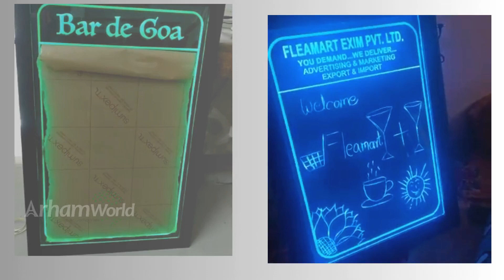LED Writing Board by Arham World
Illuminate Your Messages with the Writing LED Board! ✨

Discover the power of the Writing LED Board, an innovative tool designed to make your messages stand out with vibrant, eye-catching illumination. Perfect for cafes, restaurants, retail stores, and corporate offices, this versatile board allows you to create dynamic, attention-grabbing displays that can be easily updated as needed.

Watch this video to see how it works and why it's a must-have for your business!

We at Arham Sign and Displays, always bring you the best product at economical price. We don’t work on any minimum order quantity,you can order even one pc as well.

Please walk in to any of our showrooms located in these cities

Where you can experience the live demo of all the products